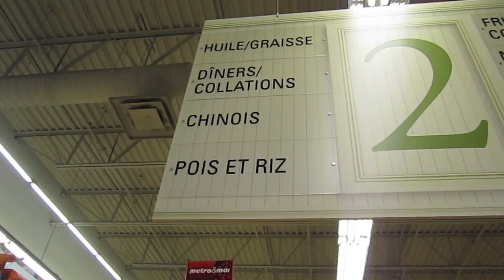DONSMOOVE - aSMOOVElife - VLOG #13 (F1 GRAND PRIX KBC PERFORMANCE QUEST BBQ)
First couple of weeks of this crazy month of June!

F1 race
BBQ
BEATS FROM THE EAST 1690 AM
CKUT 90.3 FM
KBC BENEFIT SHOW
AND RANDOM ADVENTURES IN BETWEEN!